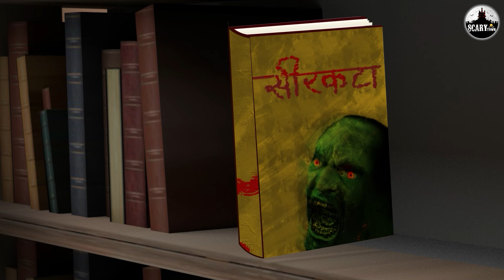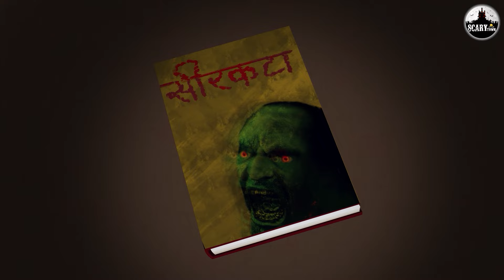স্ট্রী 2 | Bhuter Golpo | Horror Story | Bangla Horror Animation | Horror Stories in Bengali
Story - Stree 2